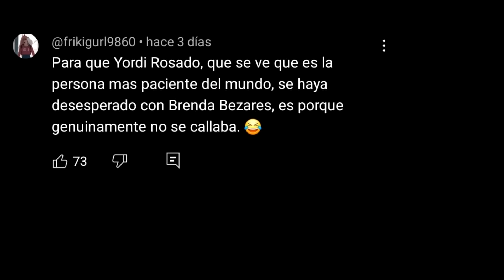ARIGAMEPLAYS fue lo peor que le paso a Juansguarnizo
Una nueva etapa para el youtuber con mejor cama